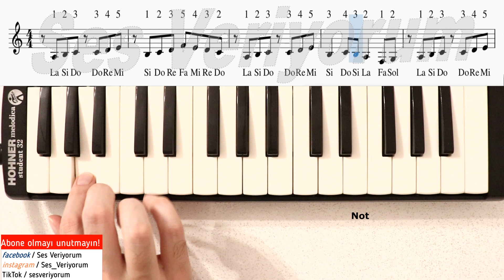Hangi Takım? - Survivor 2021 Melodika Notaları - Ses Veriyorum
Yeni başlayan Survivor 2021 müziği, şimdi en doğru melodika notaları ile Ses Veriyorum kanalında :)